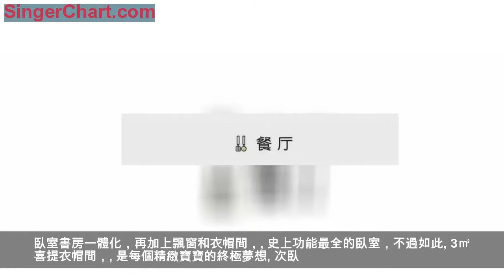智能個性化118㎡｜酷感藍，讓平凡的家一秒出彩！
在色彩的加持下，
空間可以被重塑，
擴展無言的感知方式，
盡觀家的無限可能性
暗夜肌理的藍黑色裝飾著電視背景牆，
呈現出強大的未來感氣場，
釋放與眾不同的個性姿態。
餐廳就是要打造濃濃的儀式感；
有限的幾個平方里，
總能讓你找出喜愛的元素。
最後，不要忘了餐墊和餐花這種細節，
因為我們都是精緻的可人兒。
這裡盛產「色香味」俱佳的美食，
素凈的亮光白看上去很有「高級感」，
點點滴滴還原生活里的真實。
哪一種設計如果不能回歸生活，
那就是徒有其表。
臥室書房一體化，再加上飄窗和衣帽間，
史上功能最全的臥室，不過如此。
3㎡喜提衣帽間，
是每個精緻寶寶的終極夢想。
次臥
亮光白衣櫃與置物架間隔設計，
光澤點綴著整個精美臥室空間，
智能化電動窗簾，時髦且質感，
願每個人都有溫暖的家，
與生活溫柔相待。
光環境是衡量一個好衛生間的標準，
打開門自動「喚醒」的衛生間，讓人大呼過癮。
高級灰是都市慣有的色彩，
是品質、理性、百搭的代名詞。
它不強烈、不刺眼，低調中給人沉穩的力量。
應用在衛生間，優雅而整潔。